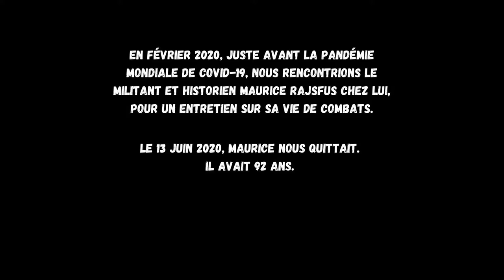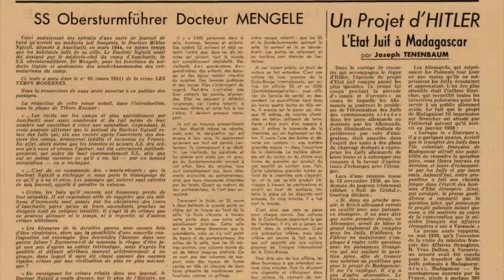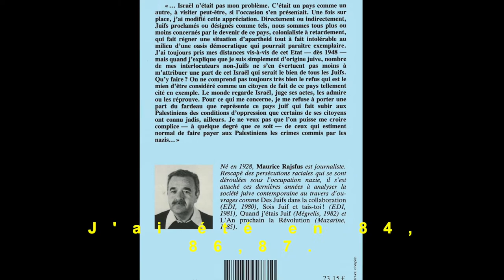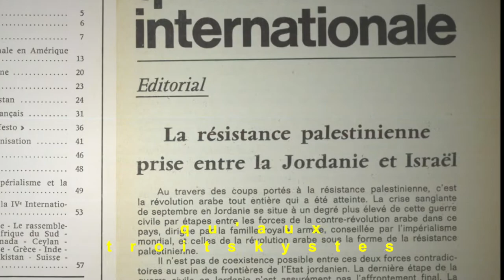Maurice Rajsfus, une vie de lutte #4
En février 2020, juste avant la pandémie mondiale de COVID-19, nous rencontrions le militant et historien Maurice Rajsfus chez lui, pour un entretien sur sa vie de combats.

Le 13 juin 2020, il y a tout juste un an, Maurice nous quittait. Il avait 92 ans.

Ces vidéos lui rendent hommage.

Entretien : Assia El Kasmi et Clara Menais
Réalisation : Clara Menais